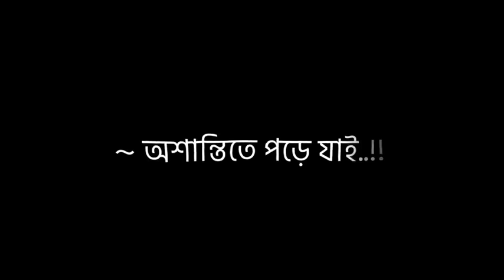New Bangla Sad Black Screen Status | imovie Bangla Status | Bangla Song WhatsApp Status